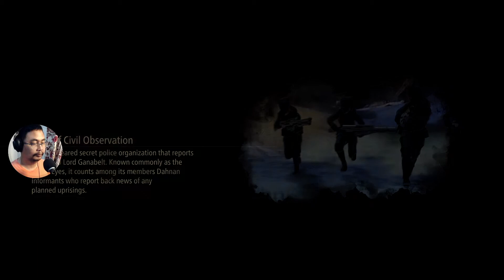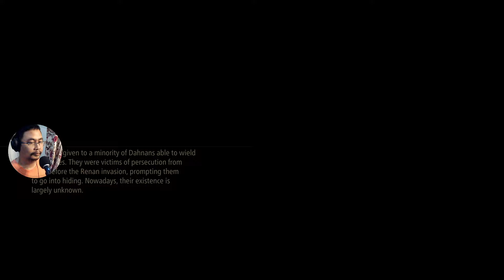Ganabelt Valkyris, Lord dari Cyslodia, Astral Cahaya - Tales of Arise Indonesia part 10